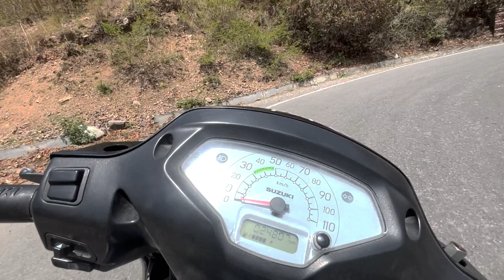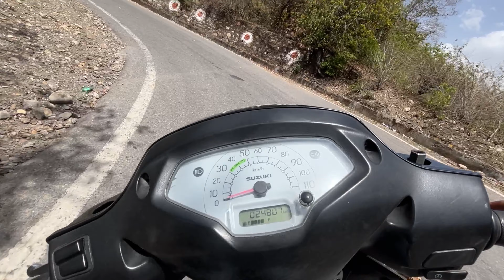Lakhwar - Mahasu Devta Temple || महासू देवता मंदिर 😍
In this Video we are going to these two beautiful Temple’s of Mahasu devta Located at the Lakhwar and Laksiyar Villages of Uttrakhand.
This village come under jaunsar bawar region where Mahasu Devta is known as God of Justices .
'Mahasu Devta' is the collective name of not one but four gods. The names of the four Mahasu brothers are 'Bashik Mahasu', 'Pavasi Mahasu', 'Bautha Mahasu' and 'Chalda Mahasu', which are forms of Lord Shiva. Four small old temples of these four deities are also situated in Jaunsar Bawar.
Lakhwar village is 70 km away from Dehradun.

इस वीडियो में हम उत्तराखंड के लखवार और लक्सियार गांवों में स्थित महासू देवता के दो खूबसूरत मंदिरों के बारे में बता रहे हैं।
यह गांव जौनसार बावर क्षेत्र के अंतर्गत आता है जहां महासू देवता को न्याय के देवता के रूप में जाना जाता है।
'महासू देवता' एक नहीं बल्कि चार देवताओं का सामूहिक नाम है। चारों महासू भाइयों के नाम 'बाशिक महासू', 'पवासी महासू', 'बौठा महासू' और 'चालदा महासू' हैं, जो भगवान शिव के ही रूप हैं। इन चारों देवताओं के चार छोटे पुराने मंदिर भी जौनसार बावर में स्थित हैं।
लखवार गांव देहरादून से 70 किमी दूर है.
I Hope you enjoyed this video
Hit like